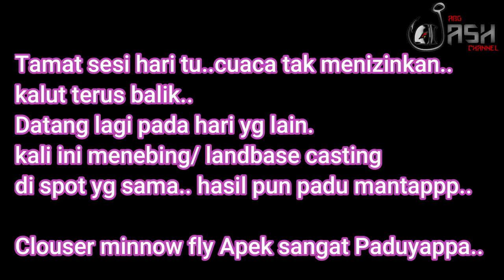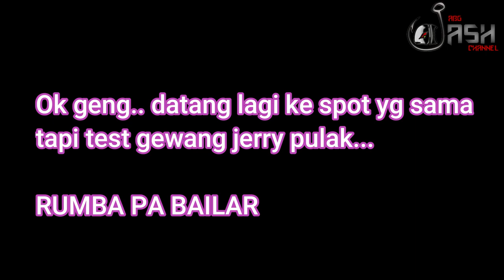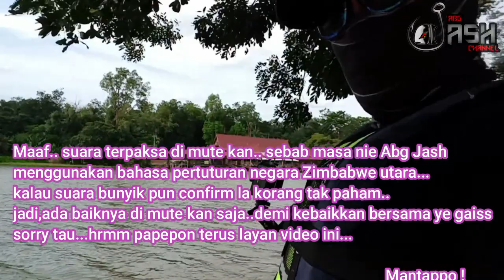UMPAN PADU JITU MEMANCING PEACOCK BASS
Link-